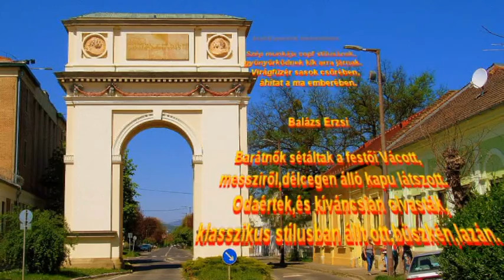DIADALÍV JÁTÉKRA ÍRT VERSEK 7.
A Diadalív c. fotómra 2 szép vers született a szép szavak birodalma csoport játékán. Fogadjátok szeretettel.

A szeretet határtalan  Szabó Sándor Zsolt